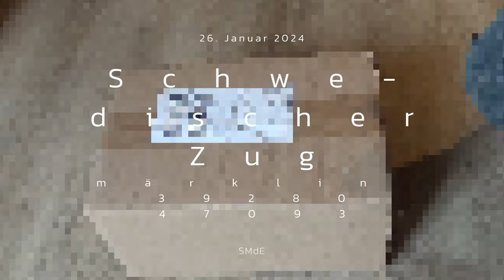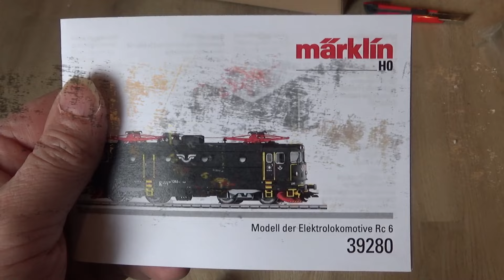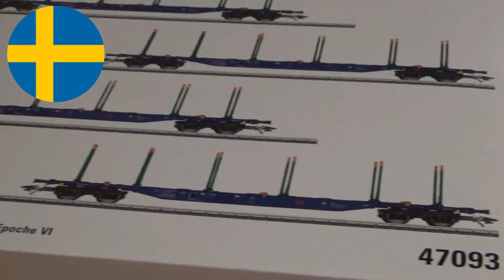Review Schwedische Rc 6 und KLV-Tragwagen für Stammholz + Basteln - märklin 39280 + 47093